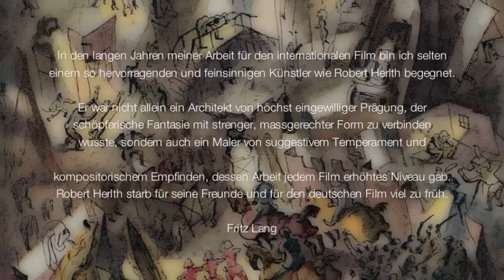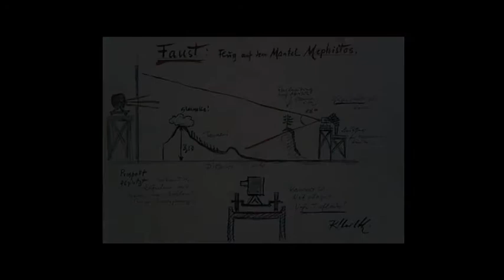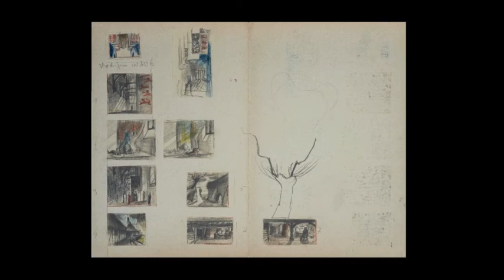🎬 Robert Herlth - Filmarchitekt & Maler (1)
Robert Herlth Filmarchitekt & Maler Teil 1
Kohlezeichnungen - Slideshow
* Errata Corrige: Foto Repros von Thomas Mengel